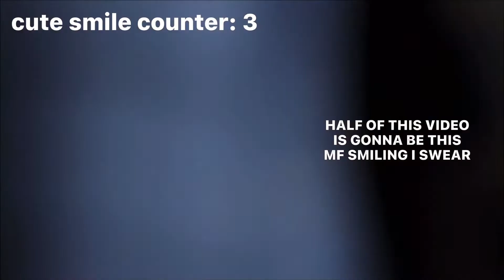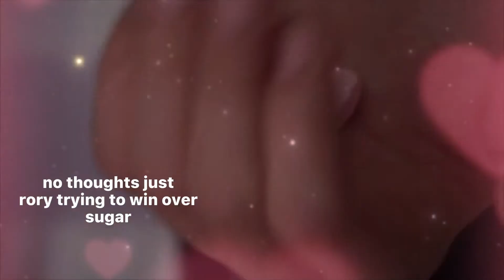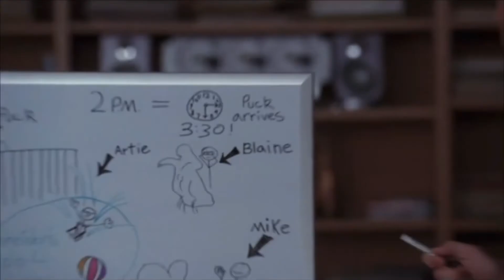rory flanagan being the cutest (and no one understanding him) for 4 minutes and 48 seconds